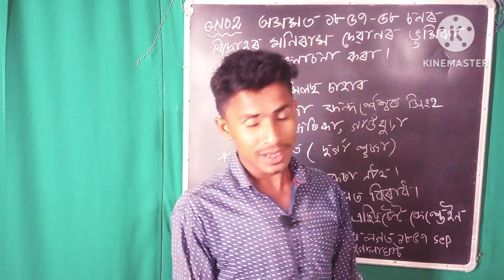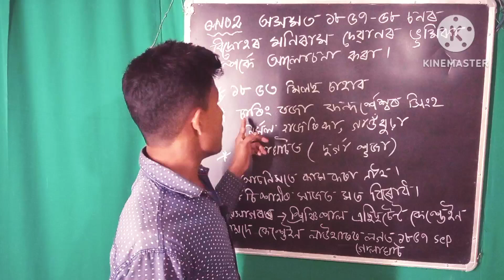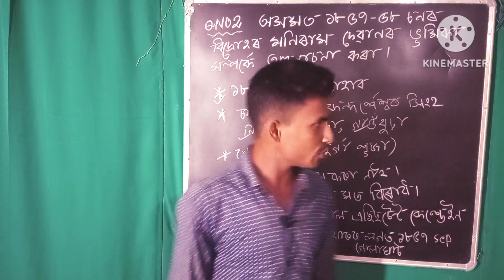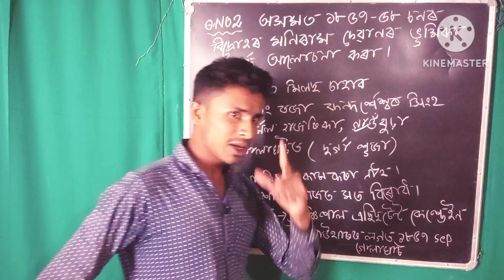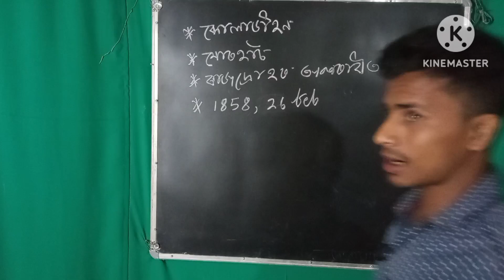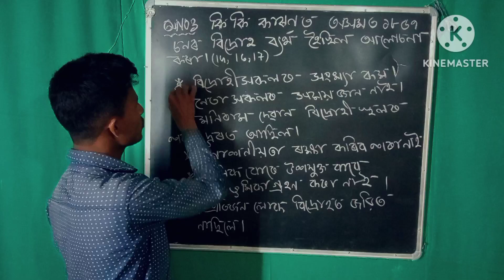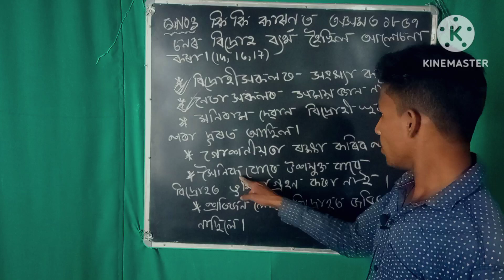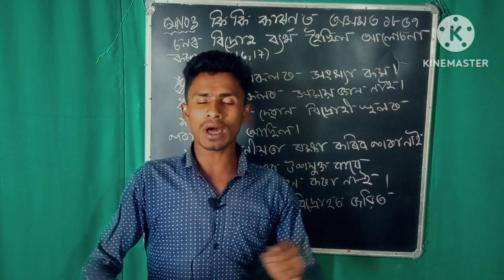1857 revolution/চিপাহী বিদ্ৰোহ//মণিৰাম দেৱানৰ ভূমিকা // social science chapter 3 in assamese /common